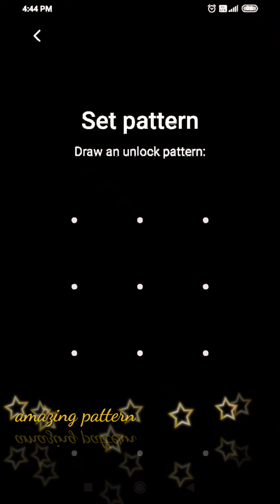pattern lock screen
pattern lock ভুলে গেলে খোলার নিয়ম
pattern lock
shirt pattern sewing
crop top pattern sewing
best pattern lock
shirt pattern design
free top pattern sewing
ladies shirt pattern
ladies top pattern
halter top pattern sewing
best design pattern book
best pattern lock for mobile
women's top pattern
top pattern design
ladies top sewing pattern
best pattern design
crop top pattern design
top lock screen wallpaper
top pattern blouse design
top pattern lock
best pattern lock easy
ladies shirt pattern drafting
long top pattern design
double top breakout pattern
pattern top crochet
best pattern cutting books
pattern top
top 5 pattern lock
no pattern sewing top
top design pattern interview questions
top design patterns in java
cute top pattern sewing
best pattern lock style
top hard pattern lock
top 5 screen lock
ladies top pattern making
ladies top neck pattern
pattern top cutting
best pattern lock star
best pattern lock simple
best pattern lock for android star
top 10 hard pattern lock
best 5 pattern lock
top 5 impossible pattern lock
lovely song
star pattern lock screen
video
stylish pattern
lovely song
short video
new song
Shandar pattern
short video
new video
# new pattern
lock screen
short video
new video
lock screen
video
stylish pattern